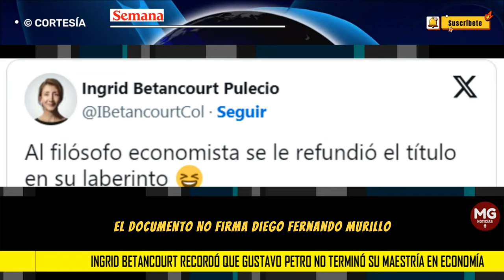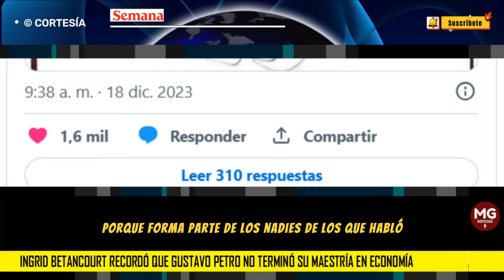REVELACIÓN INGRID BETANCOURT 📢 PETRO NO TERMINÓ SU MAESTRÍA EN ECONOMÍA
La excandidata presidencial Ingrid Betancourt no desaprovecha la oportunidad para caerle encima al presidente Gustavo Petro y lanzar fuertes críticas contra él y su gobierno.
SEMANA